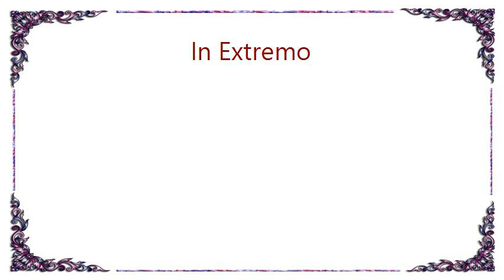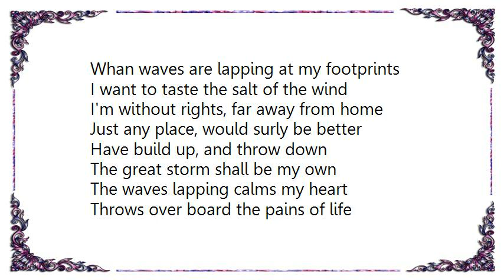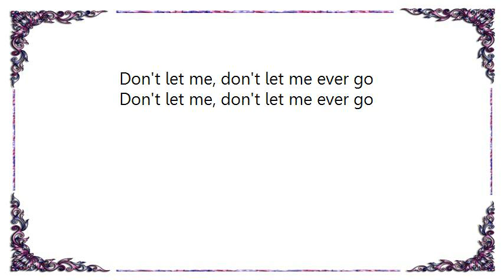In Extremo - Singapur Lyrics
[Lyrics In Extremo - Singapur]
Die alte Heimat ist fern von hier
Nur ihre Narben die blieben mir In
Wenn Wellen meine Spuren lecken
Will ich das Salz des Windes schmecken Extremo

Bin vogelfrei, weit von daheim
Ein jeder Ort wird wohl besser sein Singapur
Hab aufgebaut und reiße ein
Der Große Sturm soll meiner sein Songtexte

Der Wellenschlag bezähmt mein Herz
Schmeiß über Bord den Lebensschmerz Songtext
Kein letzter Blick, kein Gruß zurück
Das Leiden schwindet Stück für Stück Lyrics

Lass mich, lass mich nie wieder los

Die fernen Töne treiben mich
Wie die Motte in das Licht Liedertexte
Word meine Seele tief ergründen
Und ich weiss ich word mich finden Liedertext

Singapore

The old homeland is far away
Just it's scars are left to me
Whan waves are lapping at my footprints
I want to taste the salt of the wind

I'm without rights, far away from home
Just any place, would surly be better
Have build up, and throw down
The great storm shall be my own

The waves lapping calms my heart
Throws over board the pains of life
No last look, no salute back
The pain is fading, piece by piece

Don't let me, don't let me ever go

The far sound are drawing me
Like the moth into the light
Will look deep inside my soul
And I know, I'll find myself